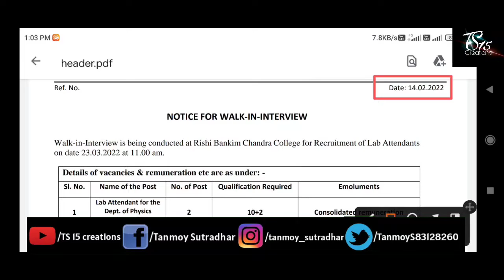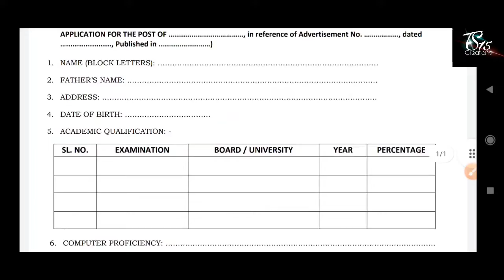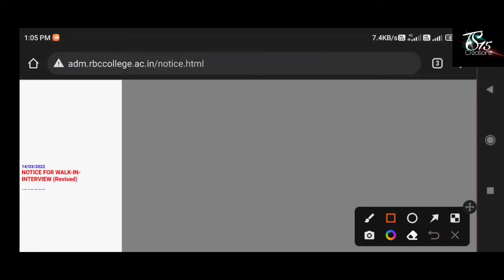রাজ্যে কলেজ সার্ভিস কমিশন (WBCSC) নিয়োগ 2022 | উচ্চমাধ্যমিক পাশে | WBCSC Clerk Job 2022 | Apply Now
wbssc clerk recruitment 2022 apply
8th pass group d recruitment 2022
wbssc clerk recruitment 2022 apply online
west bengal group d vacancy 2022
8th pass job
10th pass job
kolkata jobs
8th pass group d recruitment 2022
8th pass job
10th pass job
kolkata jobs
8th pass group d recruitment 2022
8th pass job
10th pass job
kolkata jobs
8th pass group d recruitment 2022
8th pass job
10th pass job
kolkata jobs
8th pass group d recruitment 2022
8th pass job
10th pass job
kolkata jobs
8th pass group d recruitment 2022
8th pass job
10th pass job
kolkata jobs
8th pass group d recruitment 2022
8th pass job
10th pass job
kolkata jobswbssc clerk recruitment 10th pass
8th pass group d recruitment 2022
8th pass job
10th pass job